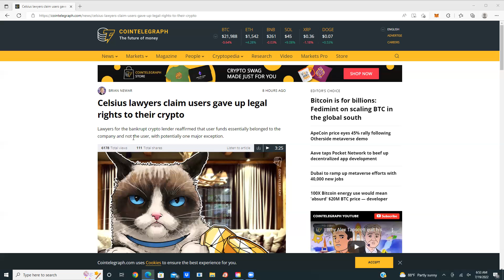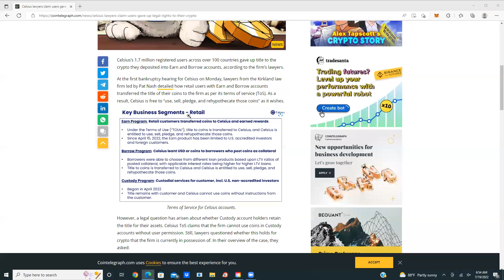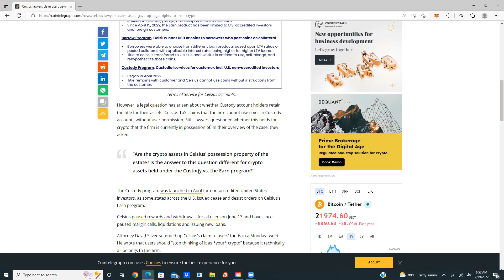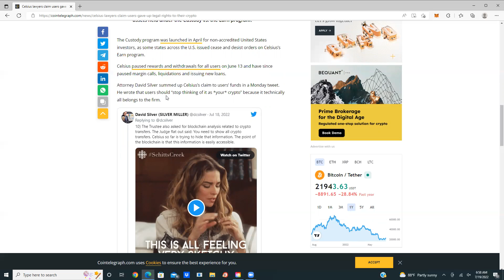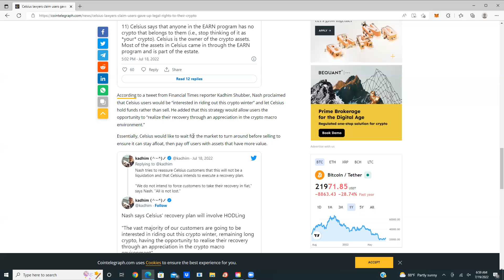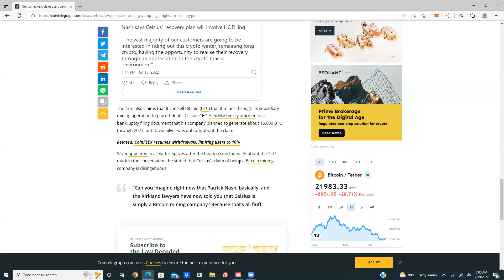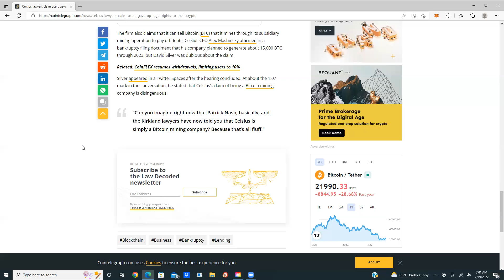Celsius Lawyers says that users have up rights to their crypto.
Celsius days that users have up rights to their crypto assets. Who is at fault? The user or the platform?